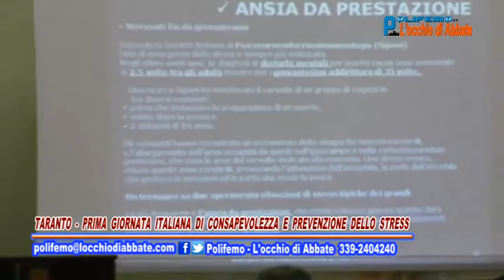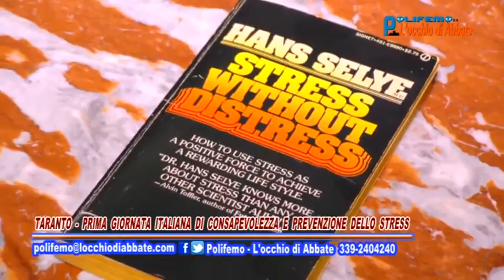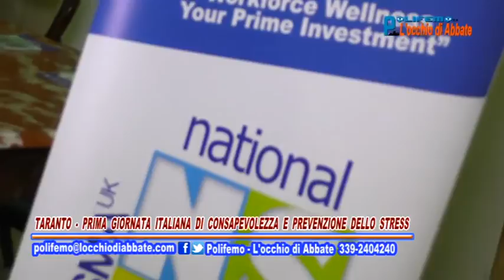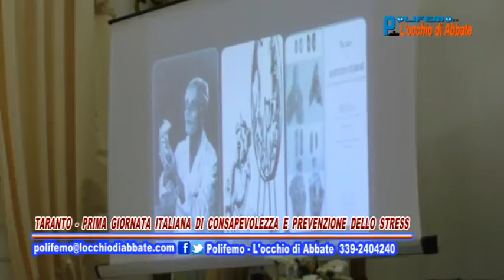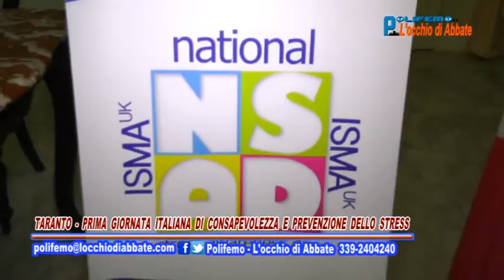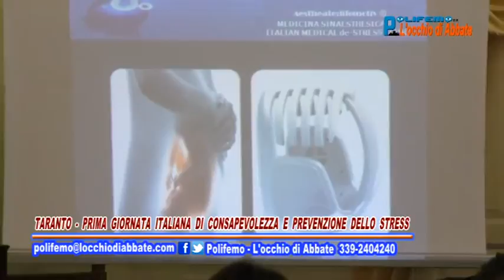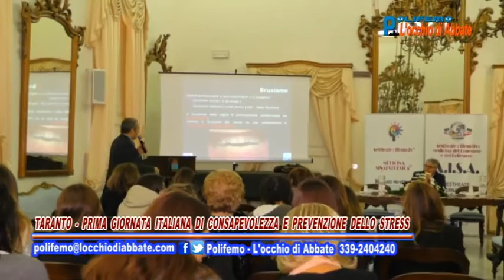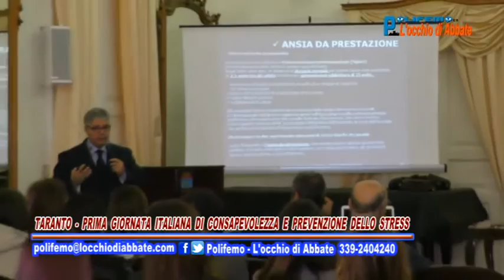Polifemo di venerdì 11 novembre - Consapevolezza e Prevenzione dello Stress. 1°P